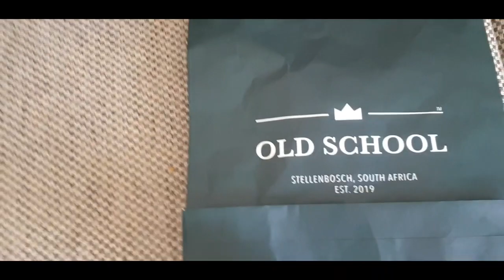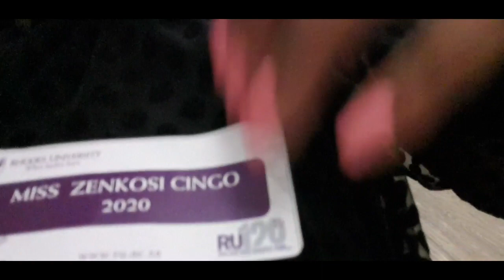Happy moments: We're outside| SPRINGBOKS ARE RUGBY WORLD CHAMPIONS!!🥳